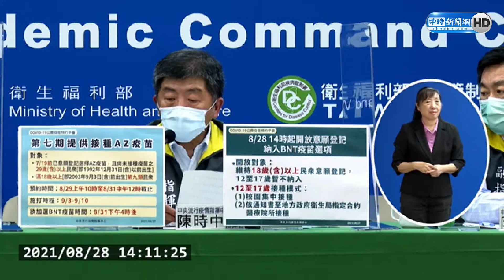高端爽約率17.4%創新高 陳時中認兩原因：未達緩打潮｜中時新聞網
第6輪高端疫苗本周開打，由總統蔡英文打下全台第一針，但開打數日，國內就傳出死亡通報事件。根據中央流行疫情指揮中心統計，從23日開打接種率92.8%、24日90.2%、25日87.1%，26日來到了82.6%（換算爽約率為17.4%）。指揮官陳時中28日表示，高端的接種有逐日下降的傾向，但是沒有到緩打潮，可能因素除了民眾受不良事件的影響，還有BNT即將來台。

【相關新聞】
高端疫苗接種率逐日下降 陳時中推估2原因